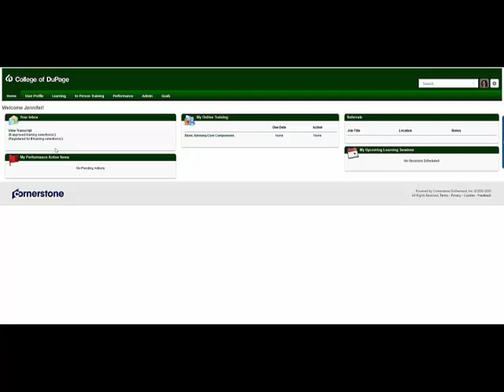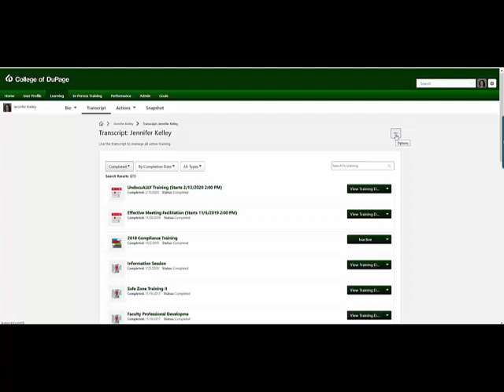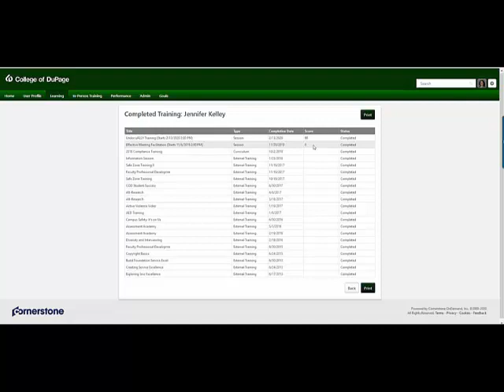FPD Hour Score Update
Questions about using Cornerstone to find your FPD hour score? This short FPD Q&A video should help.